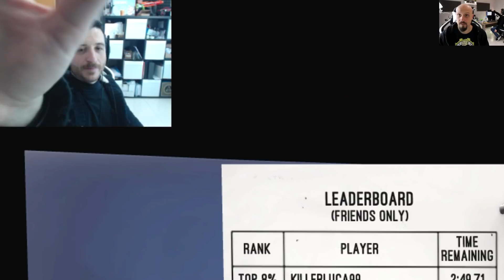Keep Talking: Salviamo dei Poveri Bambini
Di nuovo su Keep Talking e si esplode lo stesso, questo tipo di gameplay prima o poi ci farà litigare!